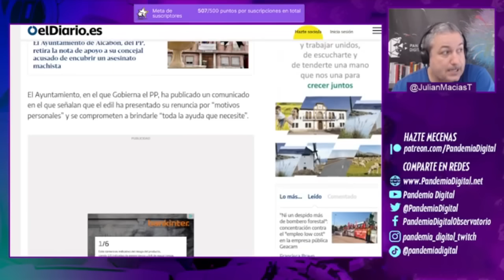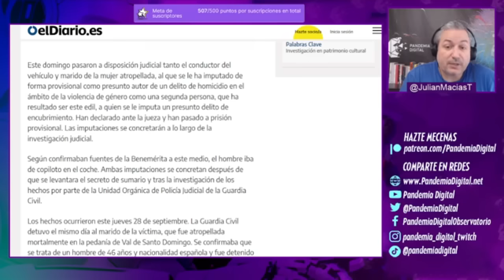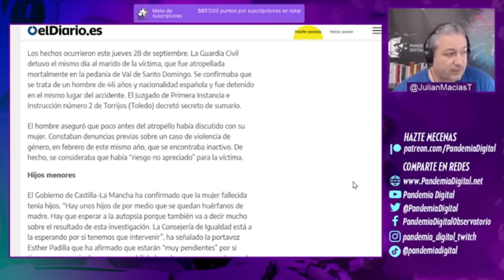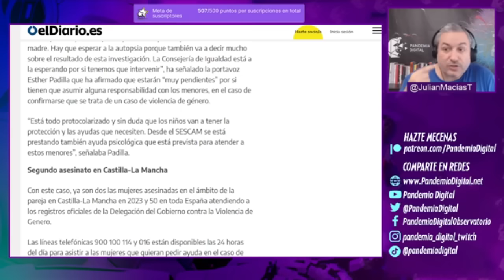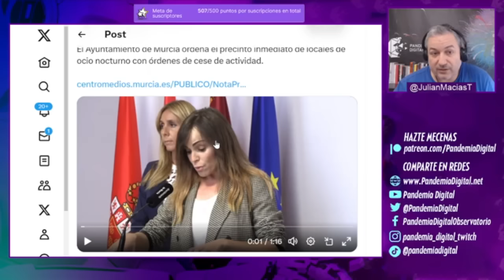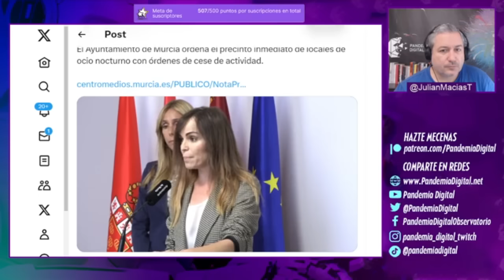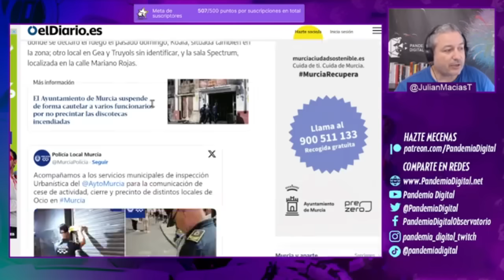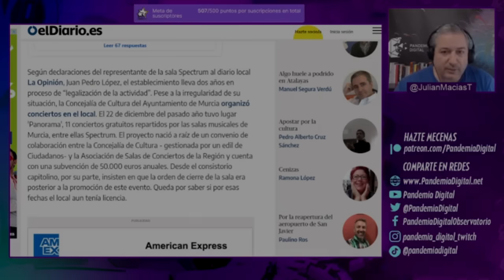CONCEJAL DEL PP ¿Encubridor o cómplice?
Un concejal del PP dimitió después de haber sido imputado como posible encubridor de un asesinato machista en Toledo.
Además, nueva información sobre el caso del incendio y la tragedia ocurrida en Murcia. Se financiaban eventos en salones que no tenían los permisos, por lo que el ayuntamiento da más razones para saber que tenían y tienen mucha responsabilidad en este tipo de sucesos.

Únete a nuestra comunidad de YouTube 👇🏾